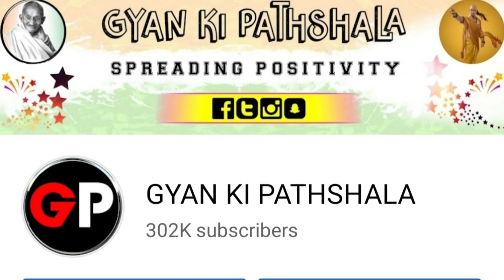Chanakya Niti ससुराल के लिए बहुत भाग्यशाली होती हैं ये 4 नाम वाली लड़कियां || ज्योतिष शास्त्र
हर दिन कुछ नया सीखने के लिए यहां क्लिक करें